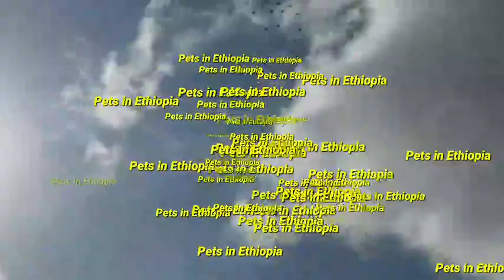የተስፉ እርግቦች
ከዚህ በፊት እንደዚህ ለረዥም ሰአት በከፍታ ና በብዛት የሚበሩ ሀይ ፍላየሮች ማንም አልሰራባቸውም